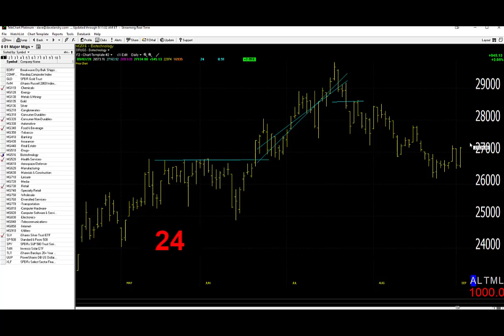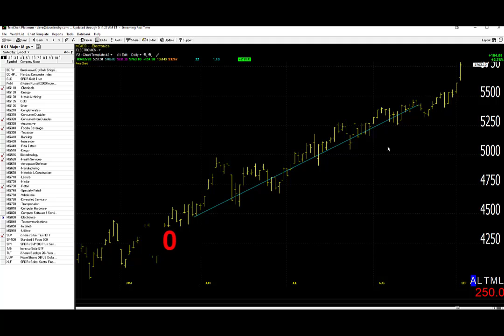09/03/20 Dave Landry's Market In A Minute-Keep Following